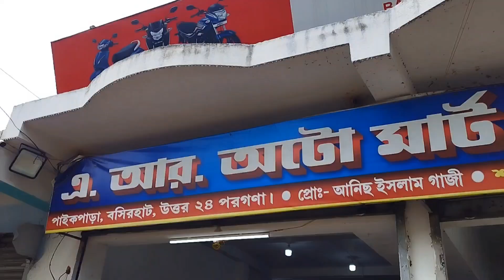Cheapest Second Hand Bike|KTM Royal MT NS R15M HORNET|Used Sports Bike Collection in Kolkata|Ar Auto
ADDRESS - Basirhat.paik para.24pgs north
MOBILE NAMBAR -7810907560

Document Required For EMI Facility-

 PAN CARD
 VOTER CAR
 ELECTRICITY BILL
 BANK STATEMENT